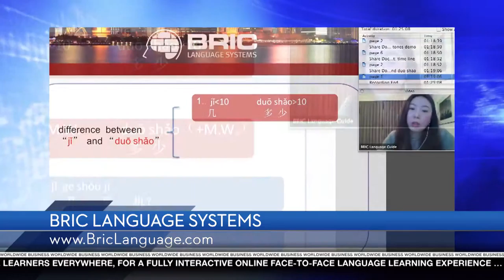BRIC CEO Ryan McMunn Interviewed by Kathy Ireland - Segment 1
BRIC Language CEO Ryan McMunn describes how BRIC differentiates itself from products like Rosetta Stone by using technology to connect BRIC's expert teachers in China, Brazil, and Mexico with clients here in the US. Having a live teacher allows for classes to be customized to the students needs.